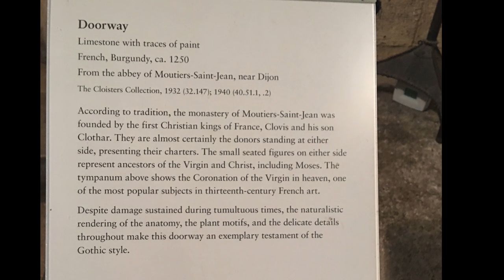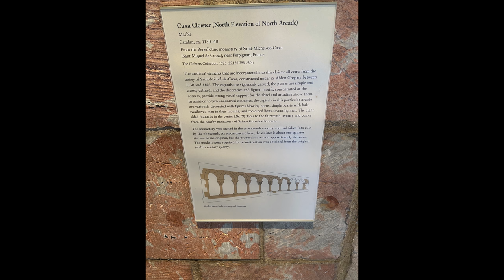Cloisters New York City 2021 4K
Ride along the Hudson River to visit the beautiful Met Museum Cloisters In Northern Manhattan.  View the unique architectural features of the rooms brought from monasteries in Europe to be reassembled in this gorgeous location.  Learn the history of the13th century art and architecture on display.